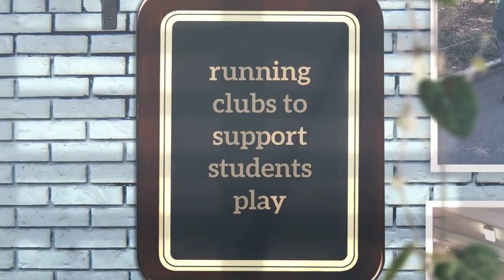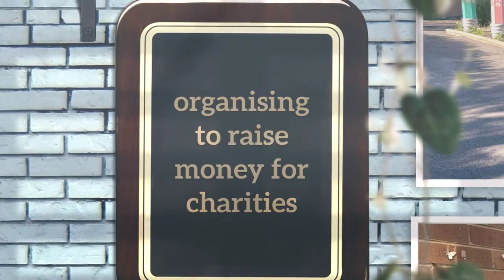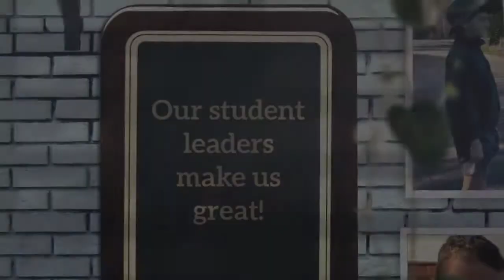Student Leadership at FFPS